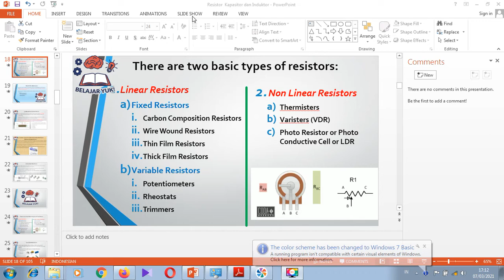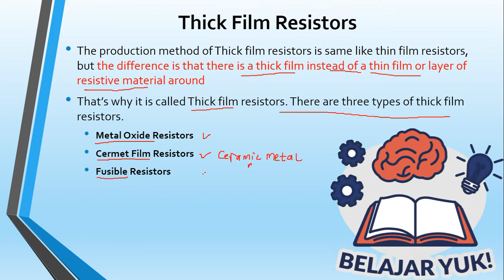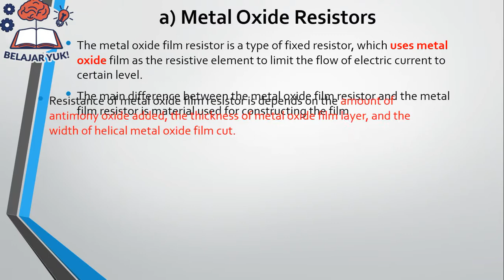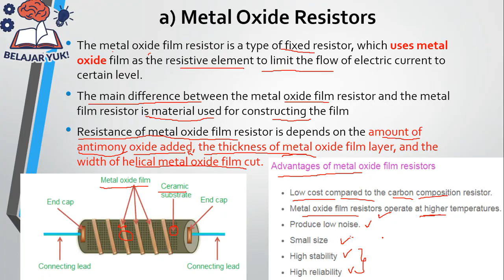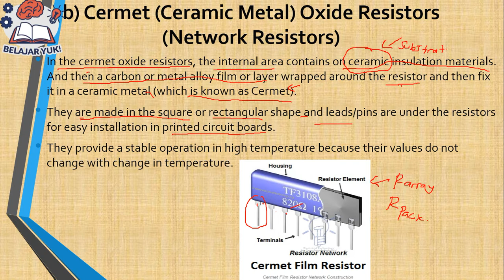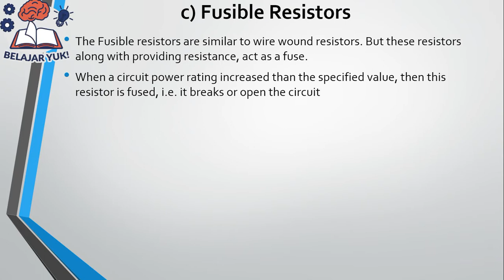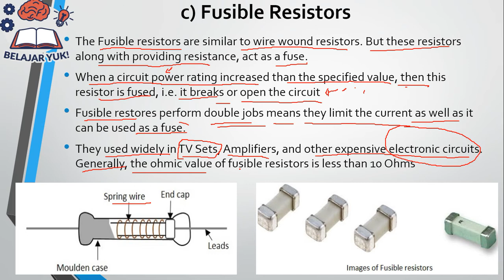8 RLC Thick Film Resistor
Video ini membahas tentang Thick Film Resistor yang terdiri dari:
1. Metal Oxide Resistors
2. Cermet Film Resistors
3. Fusible Resistors